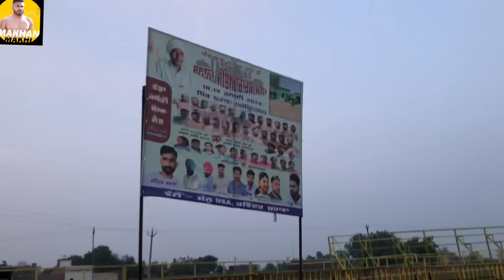Vlog with Makhan makhi | Manna Lalpuria | ਆਹ ਸੁਣੋ ਗੱਲਾਂ | Vishalkairon | live mahawa Amritsar